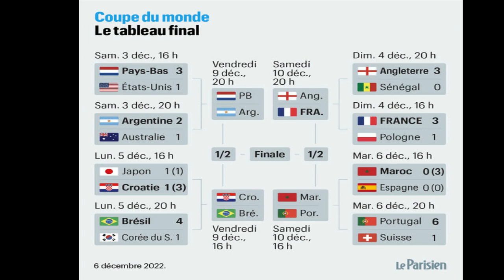JT Tout en images du 07 Décembre 2022 avec Elhadji Malick Sané